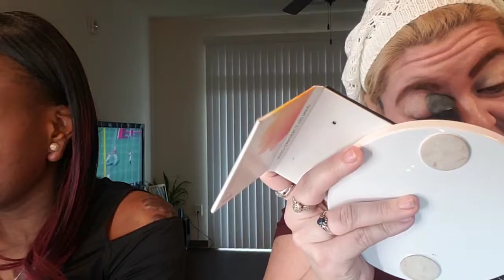Makeup with the bestie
Limelife by alcone showing the same colors on different skin tones